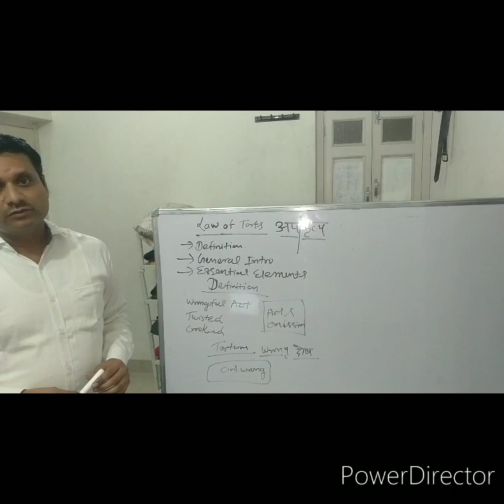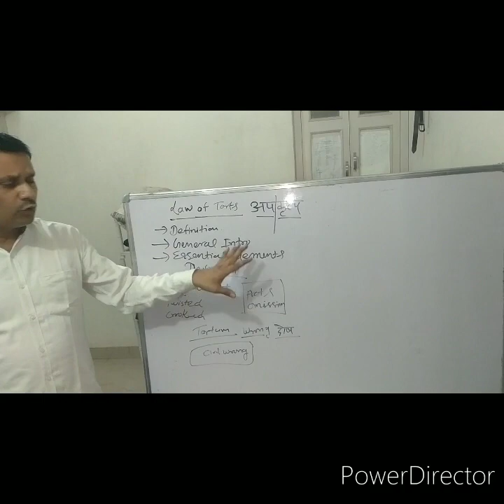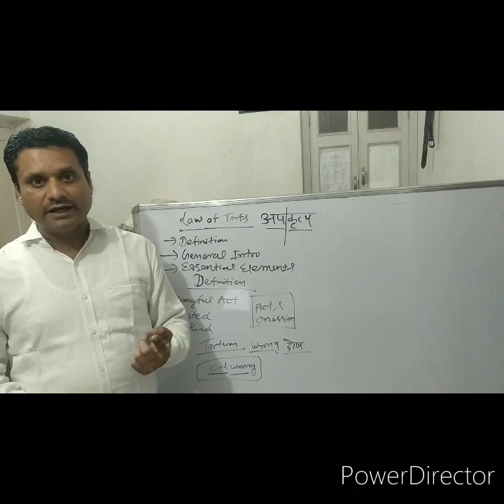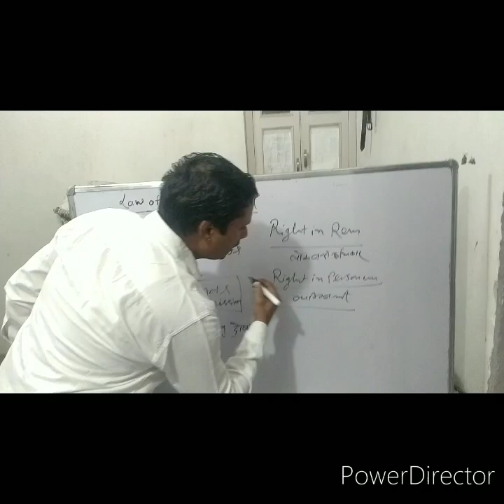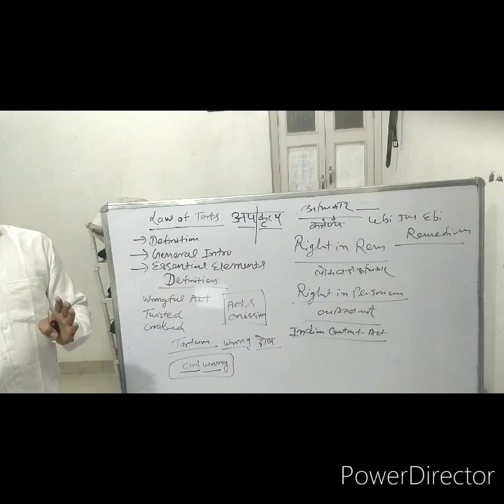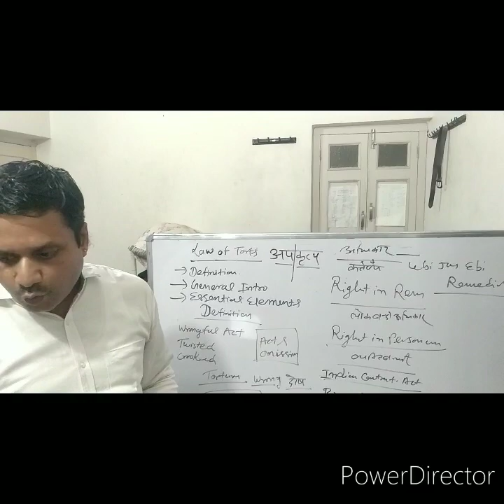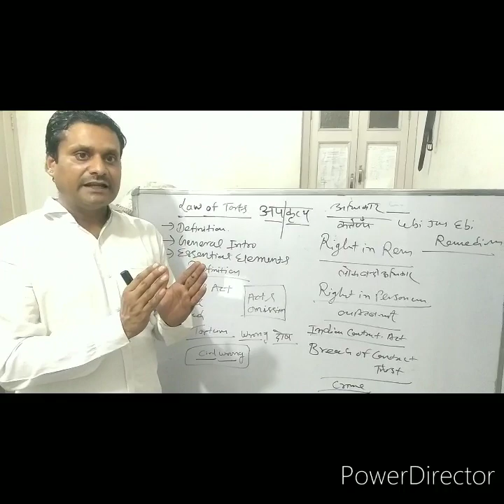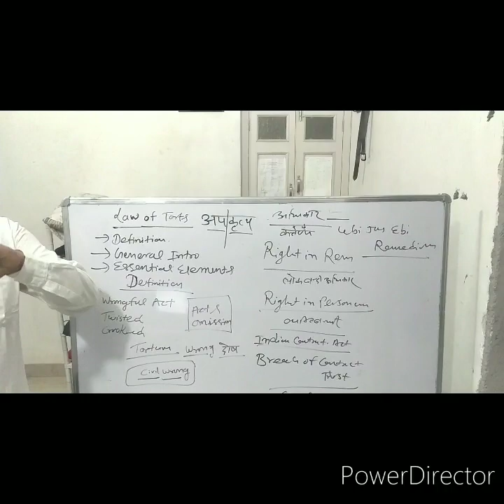LAW OF TORT